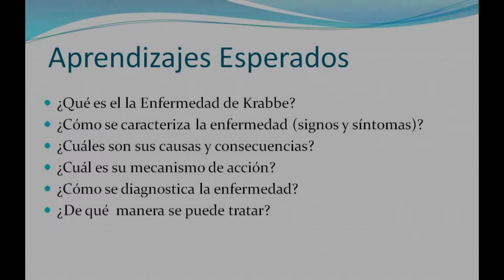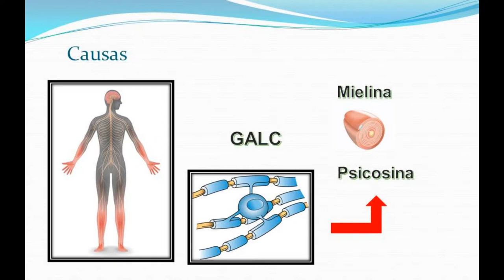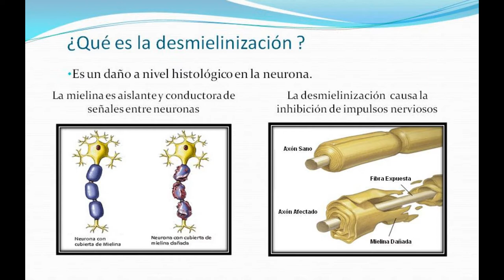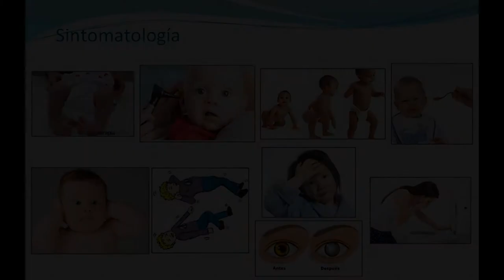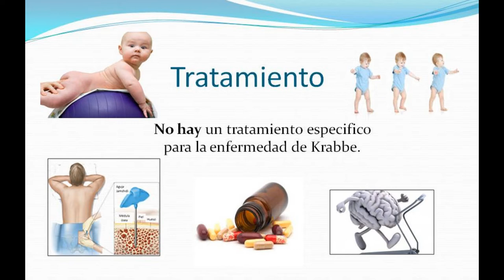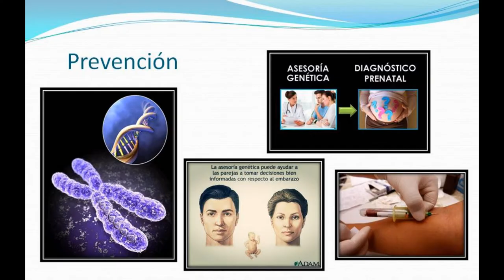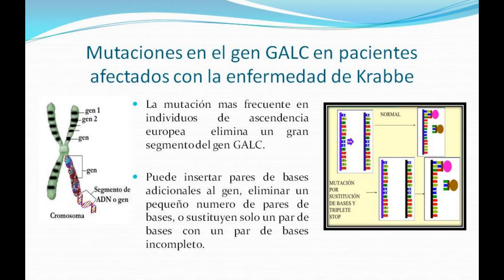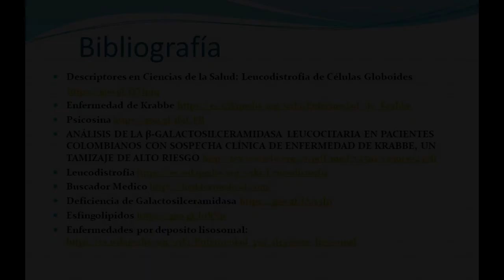Enfermedad de Krabbe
Proyecto final de bioquimica UAS.